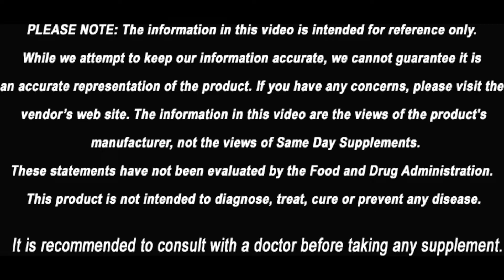What is DHEA?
Joe from SameDaySupplements.com reviews what is DHEA. Joe reviews what are some of the best products with this ingredient. Understand the product and its ingredients before you buy only at SameDaySupplements.com.

Stay informed on the latest supplements, promotions and the supplement/bodybuilding industry as a whole.

Same Day Supplements is the leading worldwide supplement superstore offering a wide selection of cheap bodybuilding supplements such as whey protein, pre-workout, fat burner, vitamins, and much more shipped the same day to USA, Brazil, United Kingdom, Canada, Australia, South Korea, India and worldwide at the cheapest price online. We have all your favorite brands including Optimum Nutrition, MuscleMeds, Dymatize, NOW Foods, BSN, Muscletech, Cellucor; you name it, we have it. We are located in Long Island New York. Local customers have the pleasure of picking up their orders the sameday! We've been supplementing your health since 2007.  Our company has since grown over the years with the support and feedback from our customers.
We have worked tirelessly to perfect our website and procedures. Every aspect of our company has been tailored to meet all of your bodybuilding supplement needs. We strive to provide you cheap bodybuilding supplements to support your fitness and health needs without ever compromising our service and your complete satisfaction. We care about our customers and go the extra mile to provide free supplement samples such as whey protein, pre-workout, creatine with every order. Our state of the art management systems are stream lined to process and ship your orders as quickly as possible ensuring lightning fast delivery so you never have to go a day without your bodybuilding supplements. All in stock orders placed before 3 pm EST are shipped that same day. But we’re more than just your cheap bodybuilding supplements source. Our blog contains a tremendous wealth of information including product review videos with our on-staff personal trainer and nutritionist to help you decide before you buy. Do you have a question about your supplement regimen, a pre-workout suggestion, creatine directions or fat burner review? Our staff is extremely knowledgeable and ready to answer all your questions.

DHEA (Dehydroepiandrosterone) is produced in the adrenal glands from pregnenolone and eventually converted into testosterone, estrone, and estradiol. The marked reduction in DHEA by the adrenals during aging results in a dramatic fall in the formation of active sex steroids in peripheral target tissues – a situation which is thought to be associated with a long series of age related decreases such as insulin resistance, obesity, muscle mass, bone and cardiovascular health. DHEA supplementation has shown an ability to return blood levels to those enjoyed in younger years. DHEA in appropriate replacement doses appears to have remedial effects with respect to its ability to induce an anabolic growth factor, increase muscle strength and lean body mass, support immune health, and enhance quality of life in aging men and women